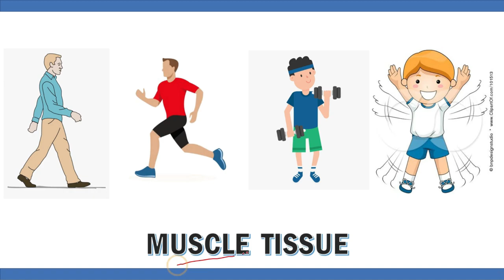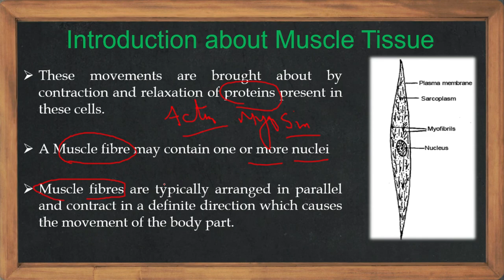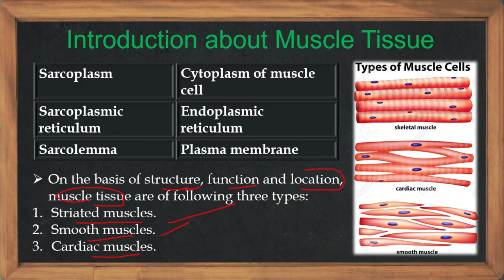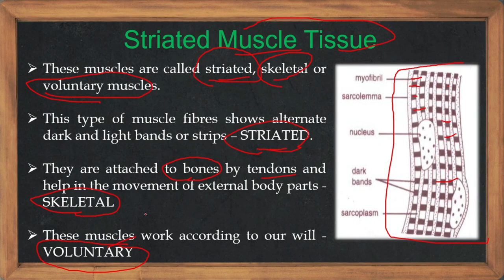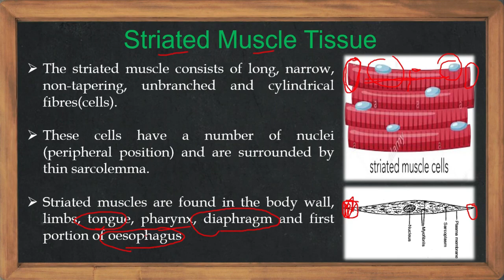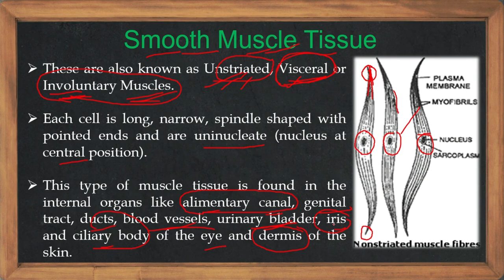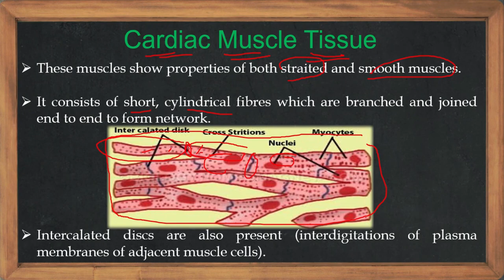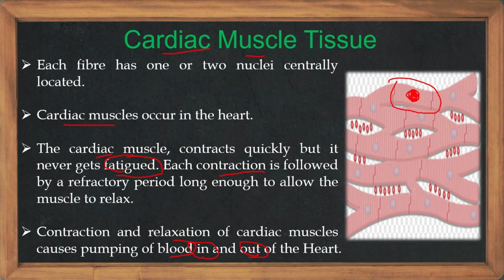Muscle Tissue || Muscular Tissue - Types & their Functions || Class 9 || Biology - Chapter 2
MUSCLE TISSUE: CBSE/ JKBOSE, CLASS 9 SCIENCE (BIOLOGY)
This video is about another type of the tissue system in living organisms (ANIMAL TISSUES TYPES).
The current topic has been taken from a Biology chapter of Class 9
Topics covered in this video are:
– Introduction about Muscle Tissue
– Definitions regarding Muscle Cells
– Types of Muscle Tissue
– Striated Muscle Tissue
– Smooth Muscle Tissue
– Cardiac Muscle Tissue
In animals, there are four types of tissues present:
1. Epithelial tissue 2. Muscular tissue 3. Connective tissue 4. Nervous tissue
In this video we will learn about Muscle tissue that can be defined as the parallel arrangement of muscle cells or Myocytes, which are responsible for every movement in our body. Muscular tissue consists of elongated cells, also called as muscle fibres. The cells forming muscle tissue has incredible property of shortening and return to its original size back. Thus, the muscle tissue is also called Contractile Tissue.
On the basis of structure, function and location, muscle tissue is of following three types:
1. Striated muscles.
2. Smooth muscles.
3. Cardiac muscles.
Striated Muscle Tissue are also called as Striated/Striped, Skeletal or Voluntary Muscles. This type of muscle fibres shows alternate dark and light bands or strips. They are attached to bones by tendons and help in the movement of external body parts. These muscles work according to our will.
Smooth Muscle Tissue also known as Unstriated, Visceral or Involuntary Muscles. Each cell is long, narrow, spindle shaped with pointed ends and are uninucleate (nucleus at central position).
Cardiac Muscle Tissue shows properties of both striated and smooth muscles. It consists of short, cylindrical fibres which are branched and joined end to end to form network. Each fibre has one or two nuclei centrally located.
Cardiac muscles occur in the heart.

Please share your feedback in comments section.